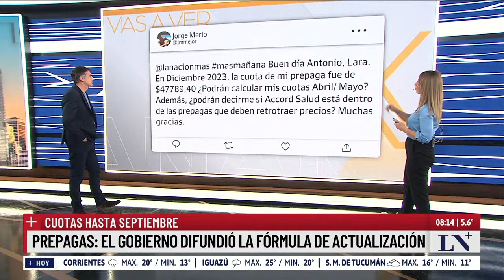El Gobierno difundió la fórmula de actualización de las prepagas: cuotas hasta septiembre